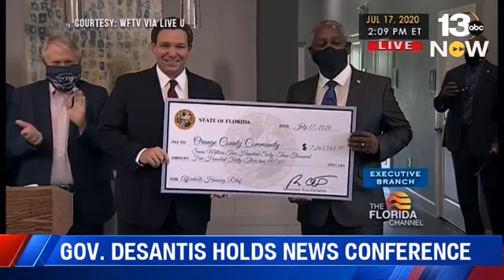13NOW | Gov. DeSantis delivers major announcement in Apopka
Governor Ron DeSantis delivers major announcement at Wellington Park Apartments in Apopka